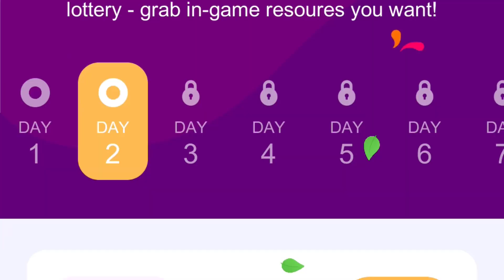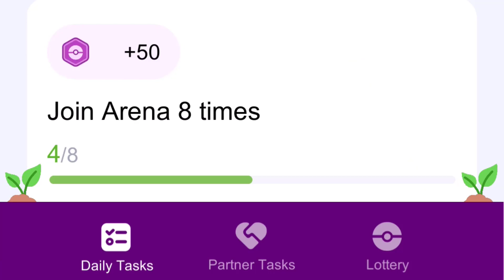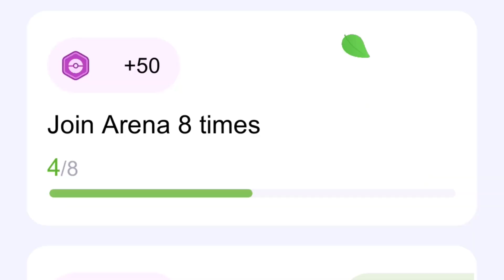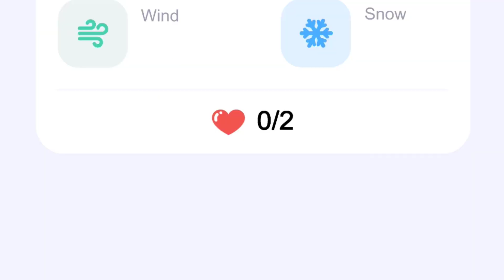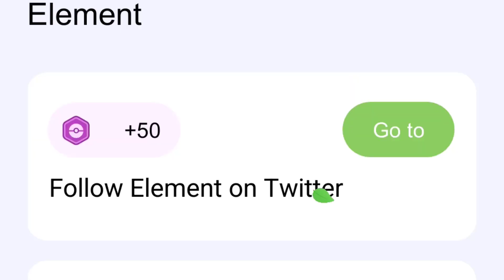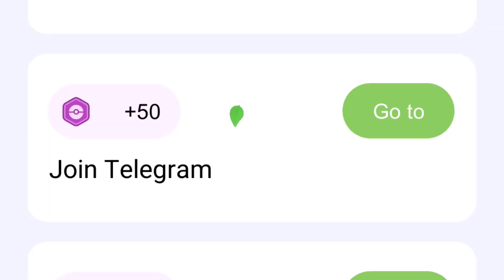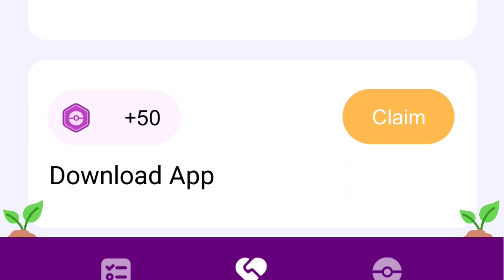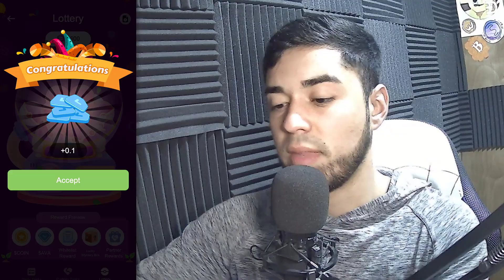NUEVO EVENTO que está dando MUCHO DINERO en PLANT CROSSING